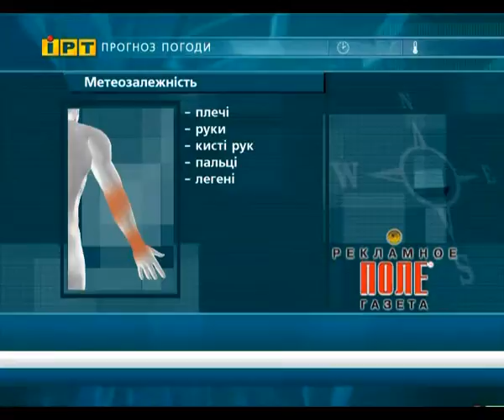Dnepr.info Meteomedicine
Useful news